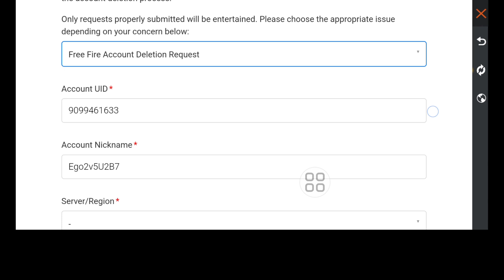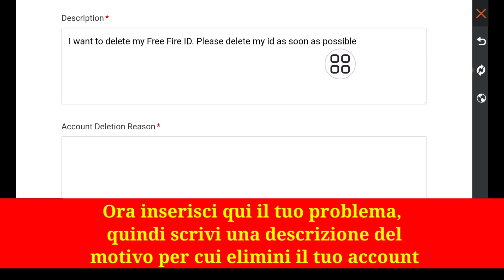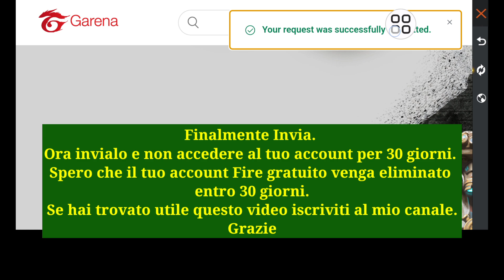Come eliminare permanentemente l'account Free Fire || Elimina l'account Garena Free Fire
Se stai cercando un video su come eliminare definitivamente l'account Free Fire || Elimina l'account Garena Free Fire, eccolo!

 In questo video ti mostrerò come eliminare definitivamente l'account Free Fire || Elimina l'account Garena Free Fire. Assicurati di guardare il video fino alla fine. Imparerai come eliminare permanentemente l'account Free Fire || Elimina l'account Garena Free Fire. È facile e semplice da fare dal tuo telefono.